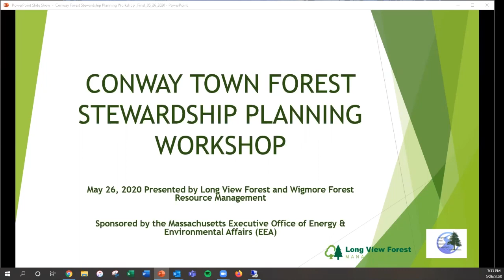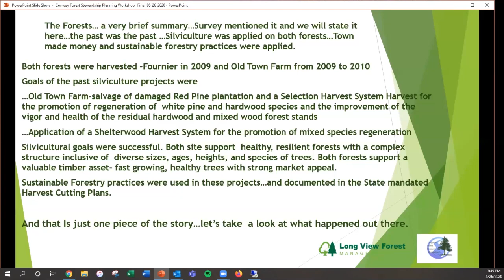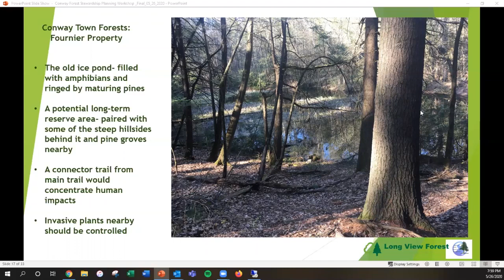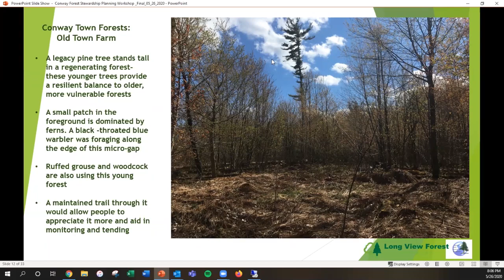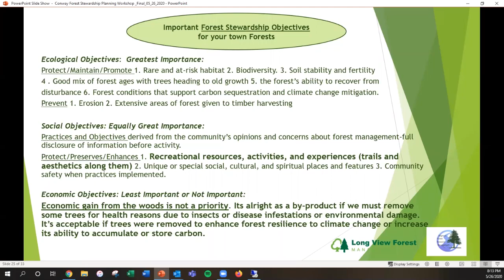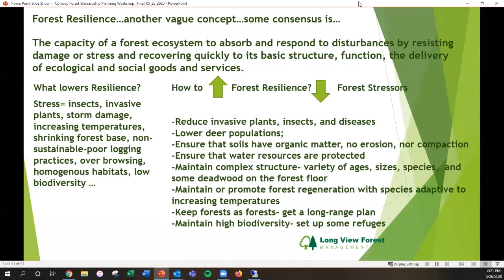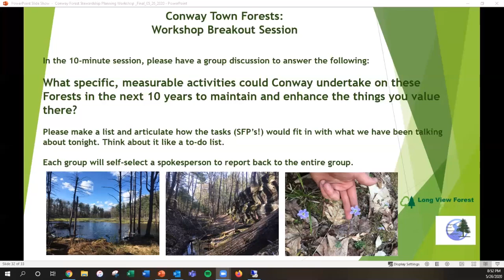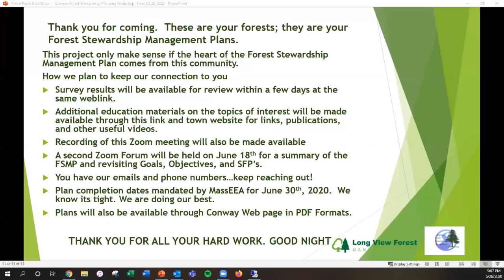Conway Forest Steward Workshop 1 - May 26, 2020